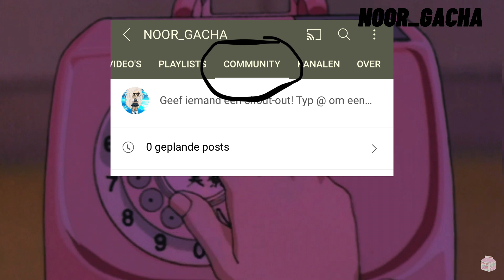MHA react to Deku's past as ray (3/3) || TPN x MHA || NOOR_GACHA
this is part3, look at part 1 and 2 before you wacht this video!
if you already watched those two then enjoy!